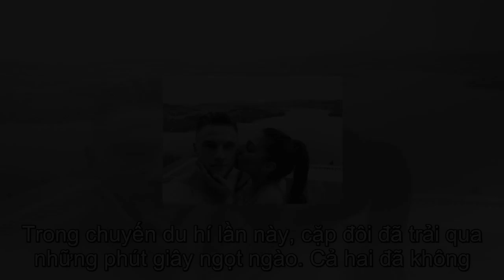Mục tiêu của Man United vô tư 'diễn cảnh nóng' cùng người yêu trên bãi biển